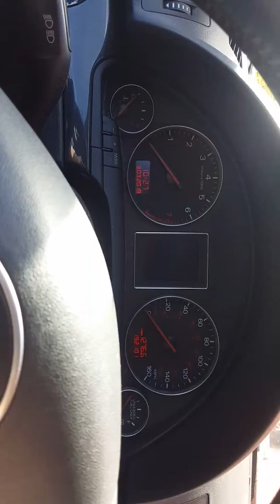Audi A4 1.8t exhaust cold start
03 audi avant 1.8t quattro
3"ss dp
2-1/2" midpipe to a chamber 1 to 2 splitter
2-1/2" back to stock tips. Needs adjustment right now its sitting a little crooked.